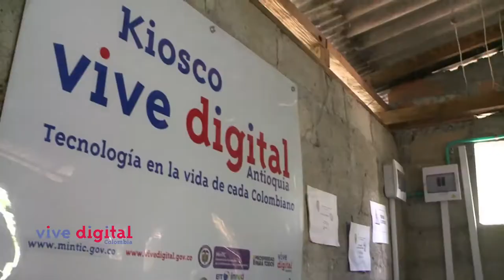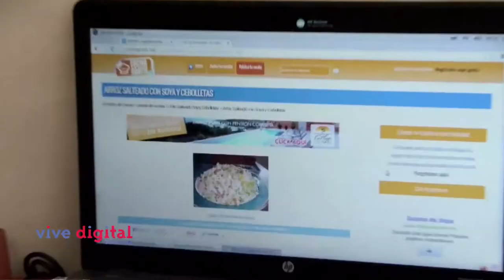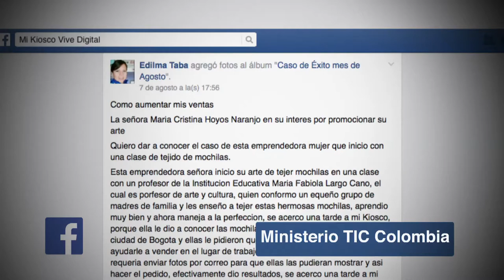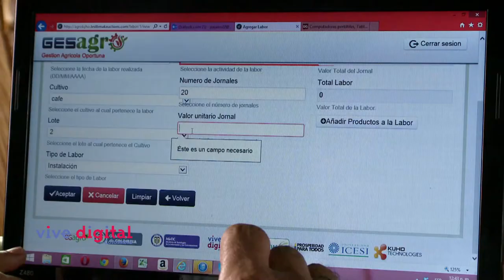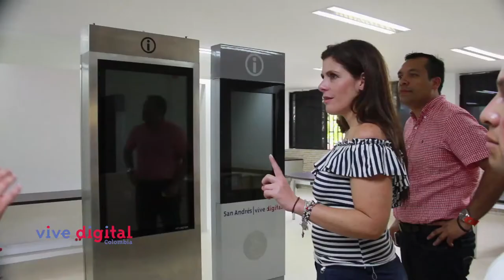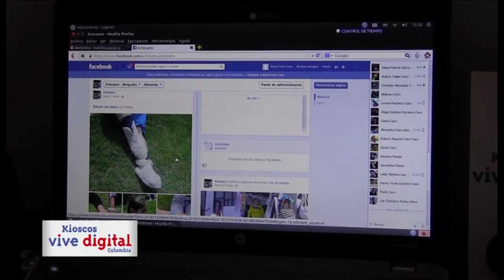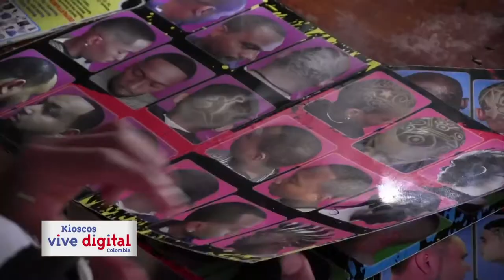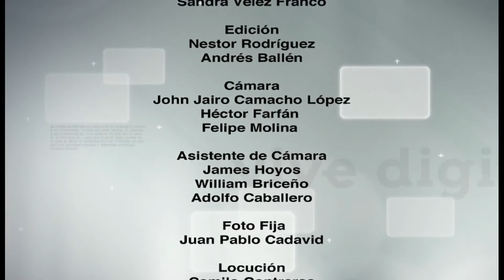Vive Digital TV: El campo se conecta gracias a los Kioscos Vive Digital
En este nuevo capítulo encontrarán cómo gracias a los Kioscos Vive Digital instalados por toda Colombia en zonas rurales y apartadas, cientos de miles de campesinos han encontrado en ellos una herramienta para hacer más eficientes y productivos sus cultivos y negocios.